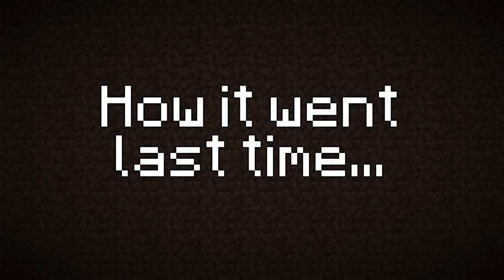I play Minecraft but my viewers control my game